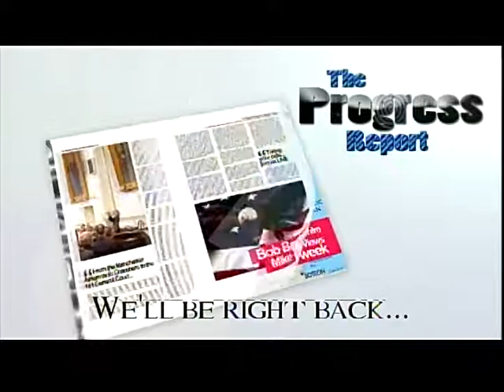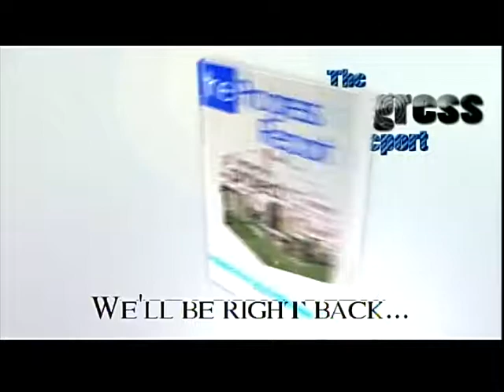Progress Report (6/26/19)